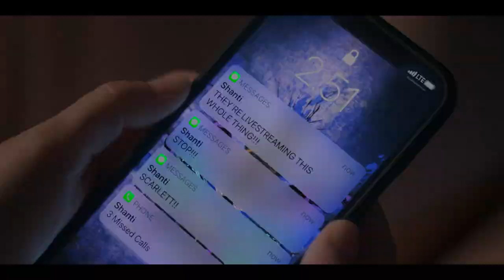Maya Humiliates Scarlett | American Horror Stories - Episode 1: "Rubber (Wo)man - Part 1" (HD Clip)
Maya (Paris Jackson) tricks Scarlett (Sierra McCormick) into making some embarrassing confessions.

American Horror Stories, the official American Horror Story spin-off series, is property of 20th Television, FX Networks, & Hulu - stream it now, exclusively on FX on Hulu.